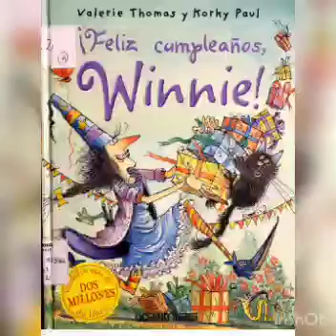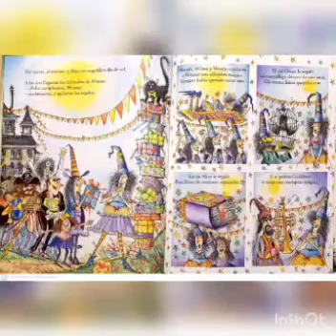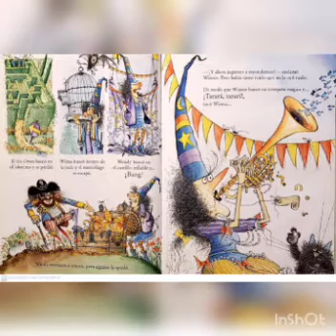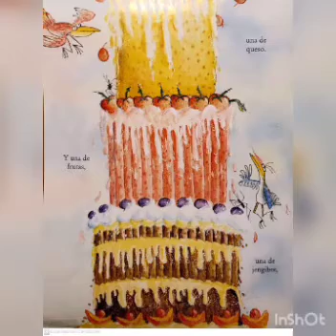Feliz cumpleaños Winnie